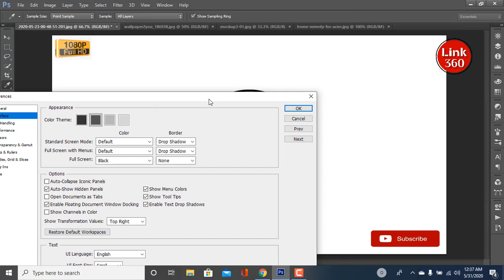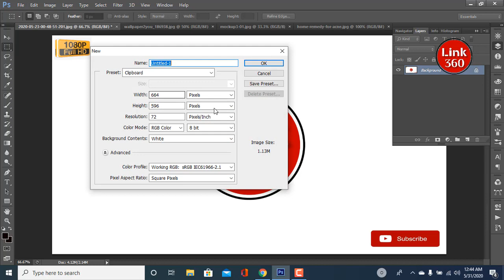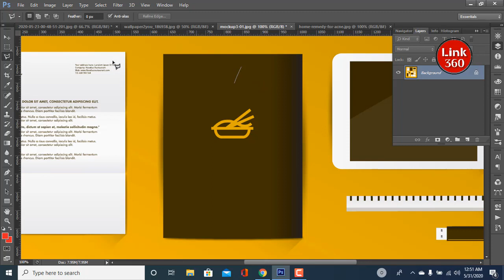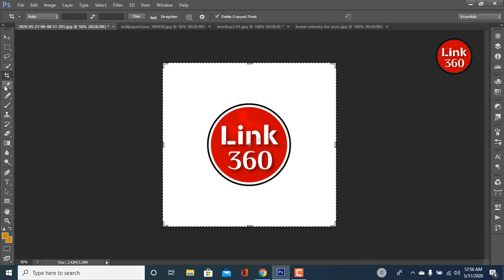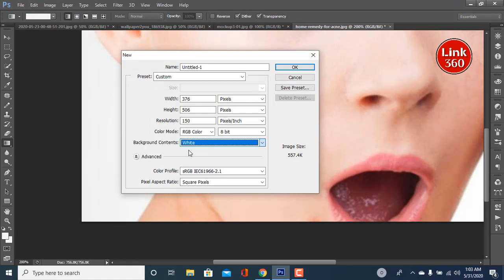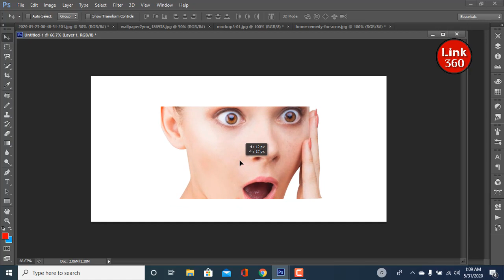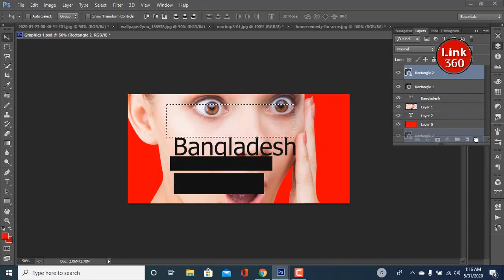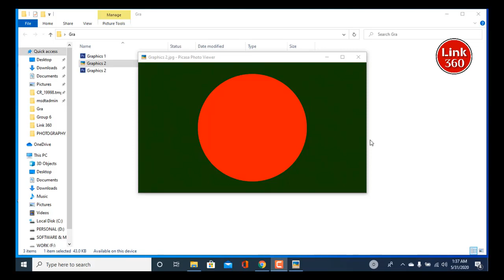Adobe Photoshop Tutorial Bangla Part 01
Link360 Channel Another Video Adobe Photoshop Tutorial Bangla Part- 01